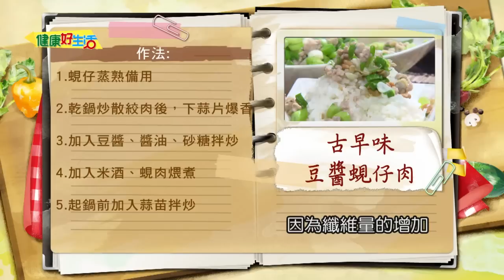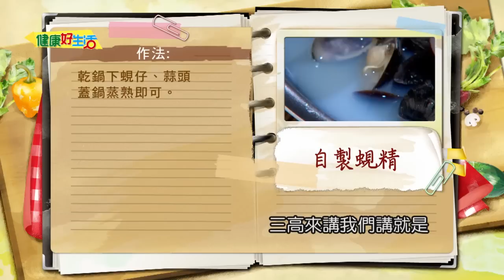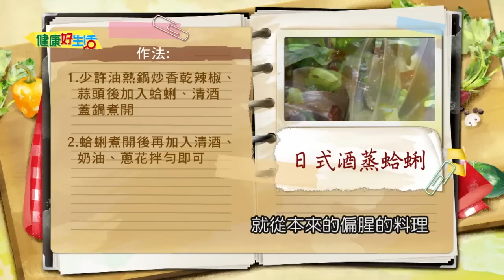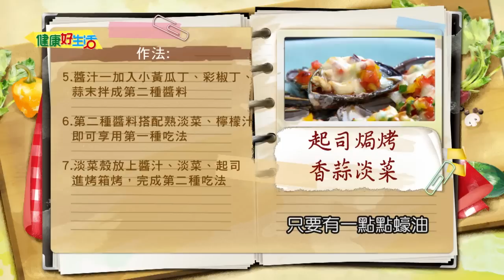20160713 健康好生活 貝類海鮮種類多 健康料理聰明挑！